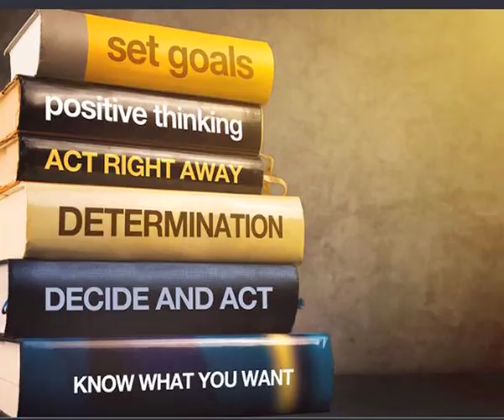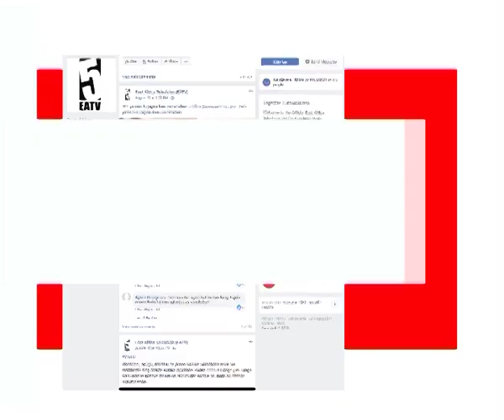Zile stori za fungua biashara hii itakupa faida mara tatu, utashangaa